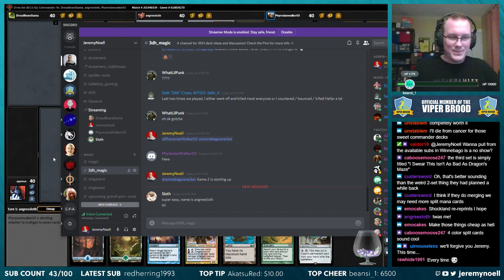3DH is Friendship! - Game 2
Jodah, Archmage Eternal vs Kambal, Consul of Allocation vs Whisper, Blood Liturgist vs Atraxa, Praetors' Voice

Archive of the stream on May 19th, 2018 -- Watch live

My stream is unofficial Fan Content permitted under the Fan Content Policy. Not approved/endorsed by Wizards. Portions of the materials used are property of Wizards of the Coast. ©Wizards of the Coast LLC.